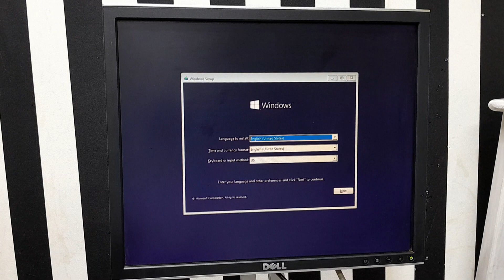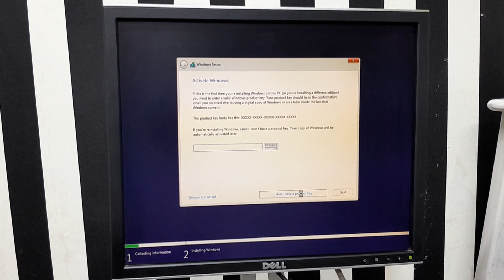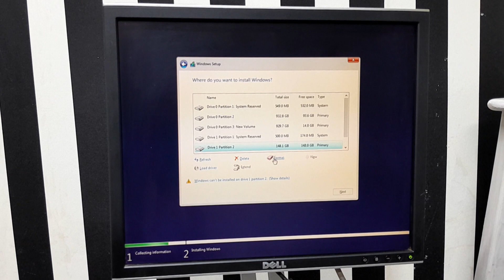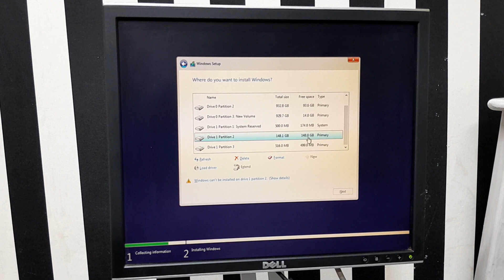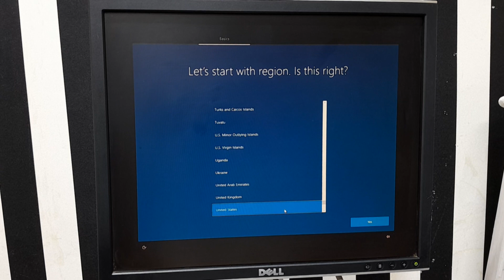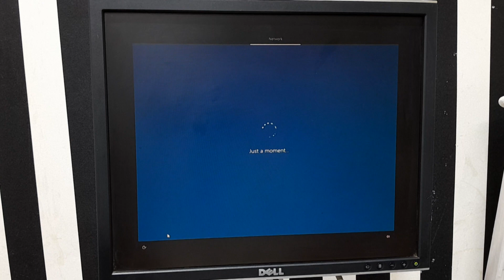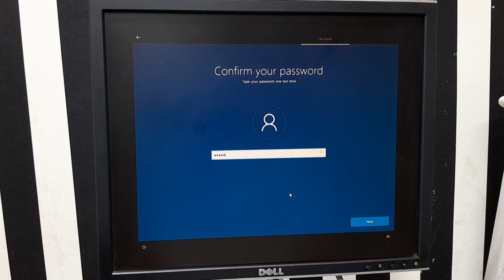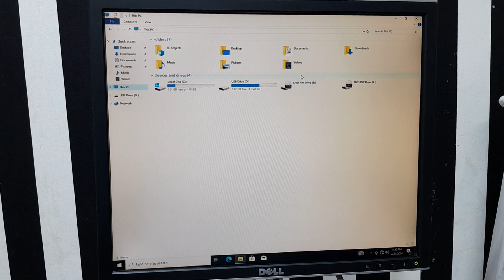How to Install Windows 10/ 11 in New PC from a USB Flash Drive | Windows Installation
The process of window installation has been demonstrated on this video step by step.

COMMENT your opinions and questions and i will get back to you
LIKE to appreciate the channel